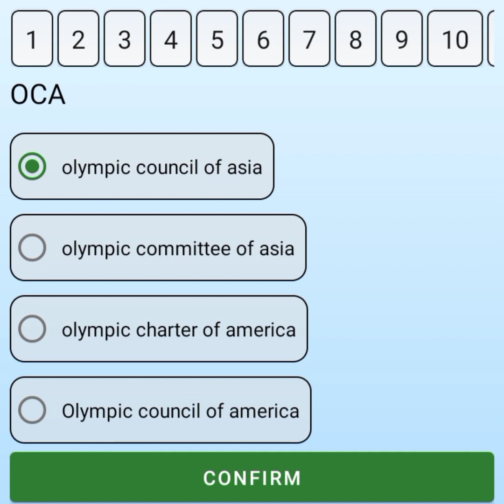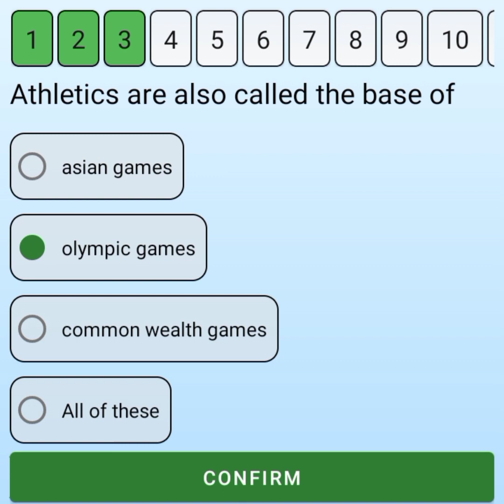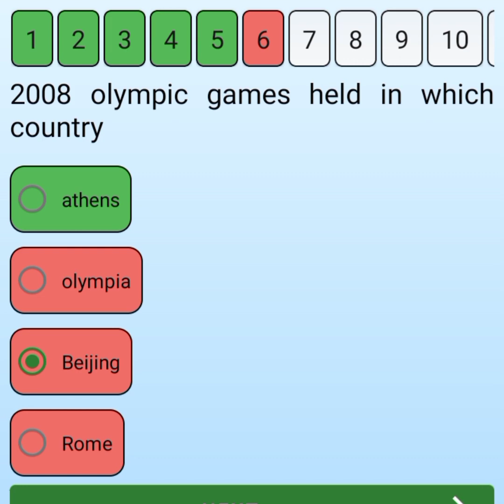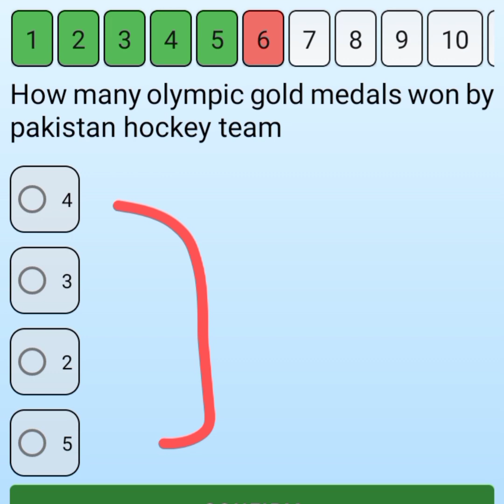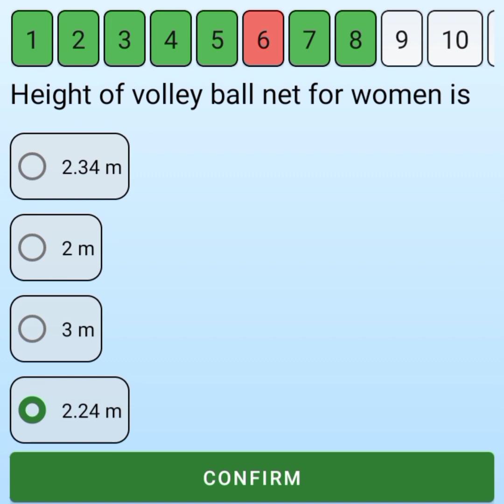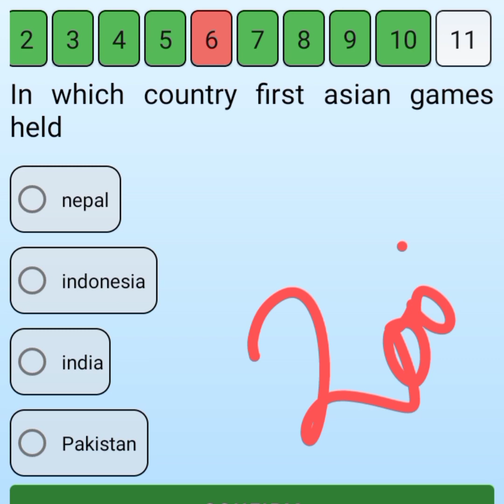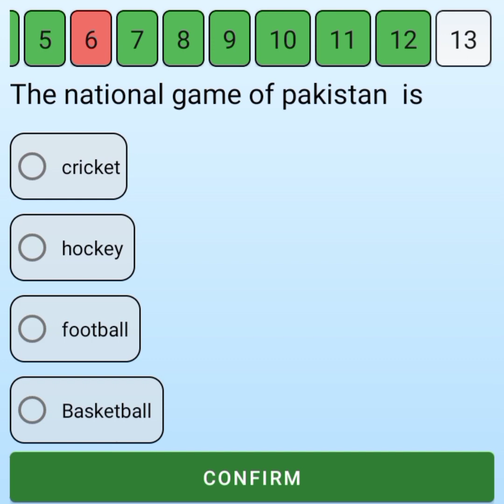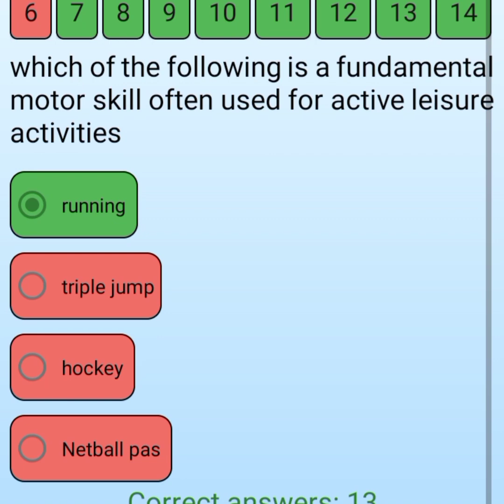Sports quizz test / track & field quizz